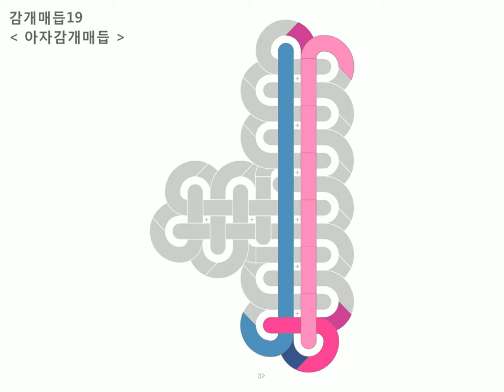19 아자감개매듭 : Baeky Maem 배키매듭방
감개매듭 : 19 아자감개매듭 =동영상

1) 왼쪽 파랑끈을 세로로 감는다 (뒤에서 앞으로)
2) 오른쪽 분홍끈을 가로로 감는다 (앞에서 뒤로)
3) 오른쪽 분홍끈을 세로로 세워준다 (앞에서 뒤로)
4) 왼쪽 파랑끈을 가로로 감는다 (뒤에서 앞으로)
5) 반복하여 오른쪽 분홍끈을 가로로 감고 (앞에서 뒤로) 왼쪽 파랑끈을 가로로 감는다 (뒤에서 앞으로)
6) 왼쪽 파랑끈을 왼쪽 방향으로 새롭게 세로로 2번 감는다 (뒤에서 앞으로)
7) 오른쪽 분홍끈을 가로로 감는다 (앞에서 뒤로)
8) 왼쪽 파랑끈을 가로로 감고 (뒤에서 앞으로)
9) 왼쪽 세로로 붙어있는 파랑끈들 사이를 오른쪽 방향으로 메운다 (뒤에서 앞으로)
10) 오른쪽 분홍끈을 가로로 감고 (앞에서 뒤로)
11) 왼쪽 파랑끈을 가로로 감는다 (뒤에서 앞으로)
12) 10과 11을 반복한다